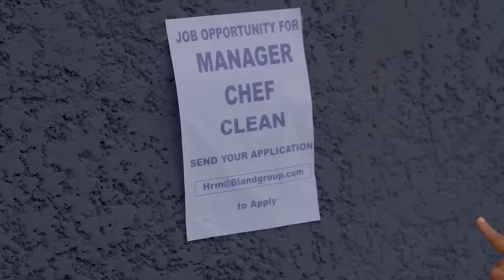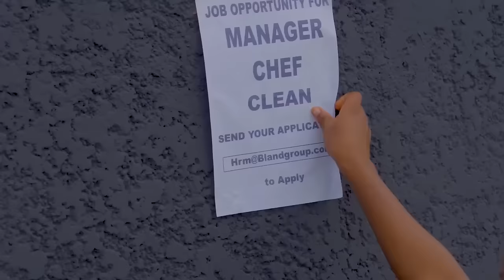Half Sisters - Mark Angel Comedy | African Home | Latest Drama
In this hilarious comedy, Emanuella and Success battle with mama ojo and son.